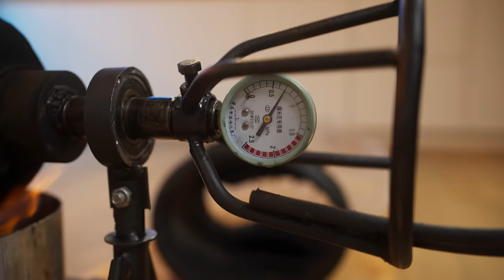Я СДЕЛАЛ ГИГАНТСКИЙ Picnic ВЕСОМ 200 КИЛОГРАММ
Всем привет. Сегодня я сделал гигантский батончик Пикник (Picnic)  весом 200 кг